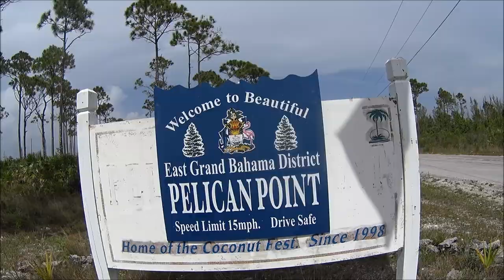Pelican Point East Grand Bahamas dji phantom 3 pro 4K